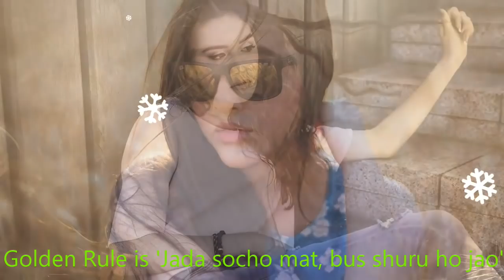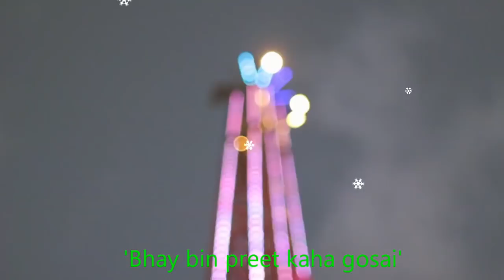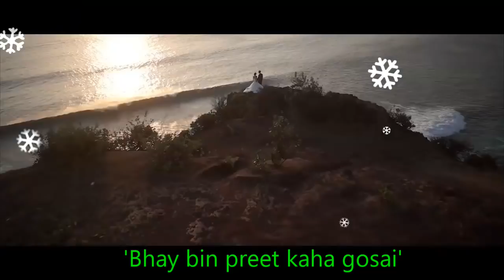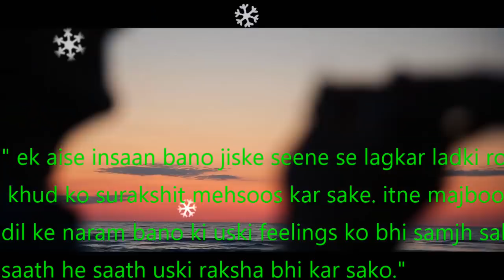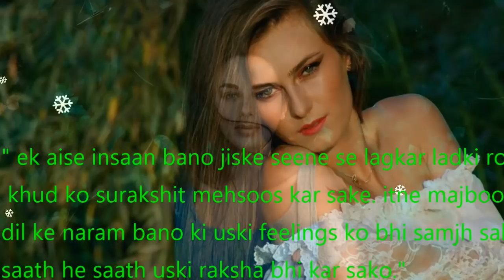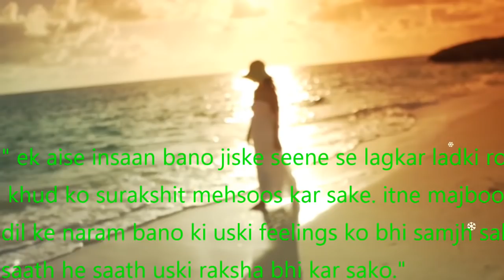ऐसे लडको को लडकिया खुद पटाती है | Kings Attitude - A Silent Hunter Part 1